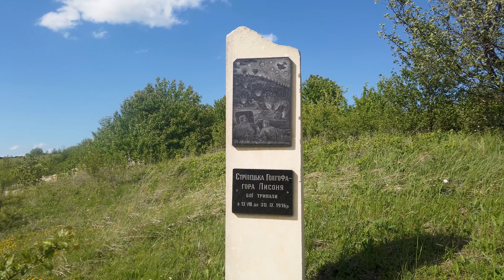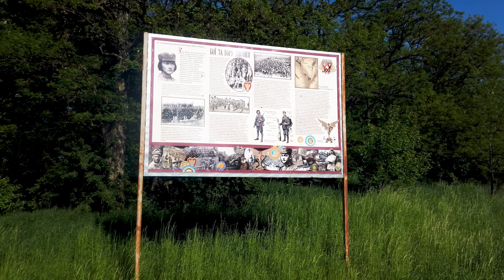Стрілецька Голгофа 100 років потому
Гора Лисоня - найвища точка Тернопільської області, але відома вона передовсім тим, що під час першої світової війни саме тут легіон українських січових стрільців в важких та кровопролитних боях з російською армією ціною величезних втрат та звитяг здобув перемогу.
Нині над місцем цих боїв височіє невеликий меморіл, пройти який ми не змогли, адже віддати шану героям які більше 100 років тому боролись за Україну наш обоязок. Запрошуємо й вас слідами Січових Стрільців на гору Лисоня.

✔ Жми ДЗВІНОЧОК! - І не пропустиш наступне відео.
✔ Залишилися питання? Є думка? Напиши в КОМЕНТАРЯХ! - Ми обов'язково відповімо)

0:00​​ Вступ
0:16 Стартуємо
1:17 На Лисоню
1:53 Лисоня
4:37 Підсумок)